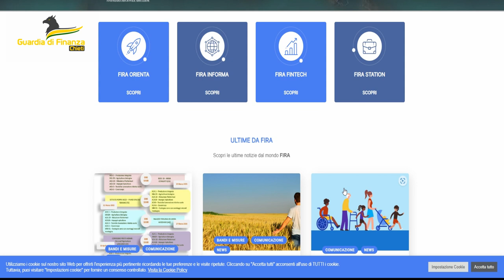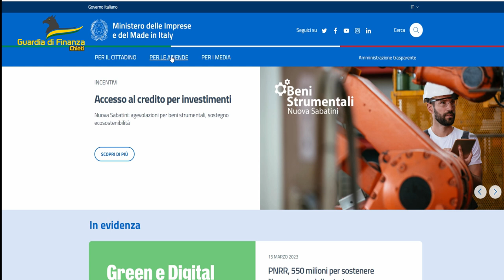Finanza Chieti operazione startup